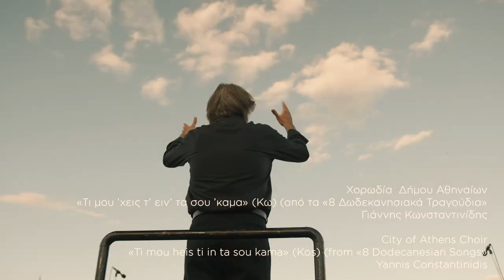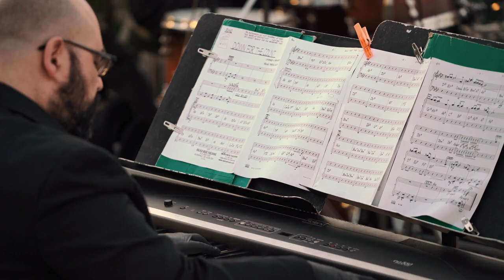To Δημαρχείο Αθηνών υποδέχεται την Ευρωπαϊκή Ημέρα Μουσικής με τα Μουσικά Σύνολα του Δήμου Αθηναίων.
21 Ιουνίου 2020: Φέτος, για την Ευρωπαϊκή Ημέρα Μουσικής τα Μουσικά Σύνολα του Δήμου Αθηναίων μετατρέπουν  τους χώρους του Δημαρχιακού Μεγάρου σε μουσική σκηνή! Η ταράτσα και η Αίθουσα Τελετών πλημμύρισαν μουσική από τη Συμφωνική Ορχήστρα , τη Χορωδία, το Εργαστήρι Ελληνικής Μουσικής, τη Big Band και τη Φιλαρμονική Ορχήστρα που γιόρτασαν παρουσιάζοντας γνωστές και αγαπημένες μελωδίες από όλο το φάσμα της μουσικής δημιουργίας.

June 21, 2020: This year, for the European Music Day,  Athens’ Municipal Ensembles got together to celebrate with notes, melodies and voices resonating live from Athens City Hall! The terrace and the Ceremony Hall were flooded with music from the City of Athens Philharmonic Orchestra, the City of Athens Choir, the City of Athens Hellenic Music Workshop, the Athens Big Band and the City of Athens Symphony Orchestra, celebrating well-known and beloved melodies from the whole range of musical creation.